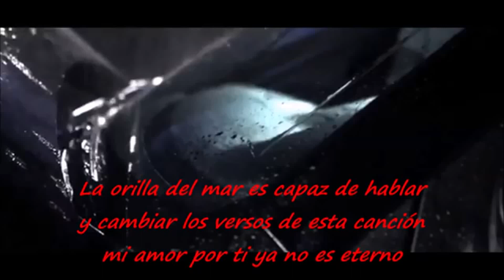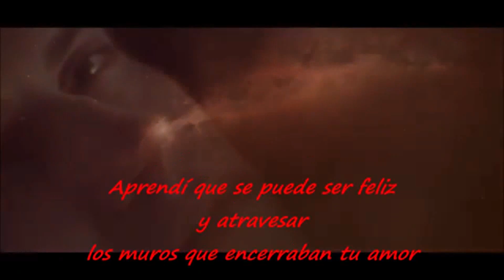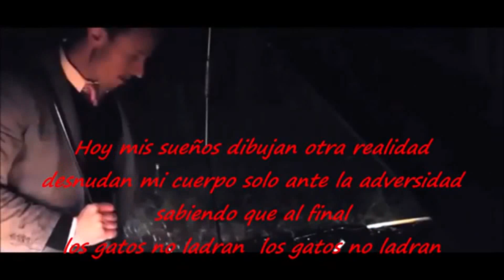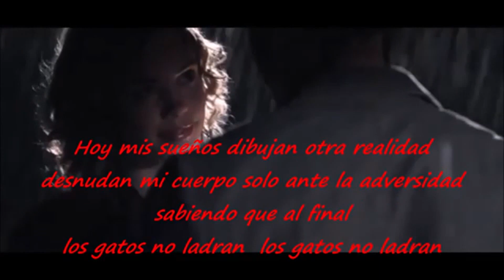Thomas Anders - Love You A Lifetime - (New Versión 2023) MIKEL WILD